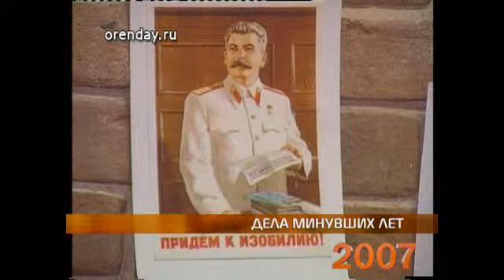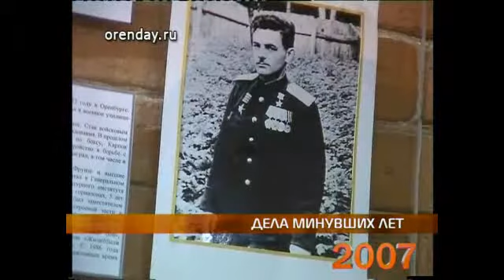dml VP6 896K 25p